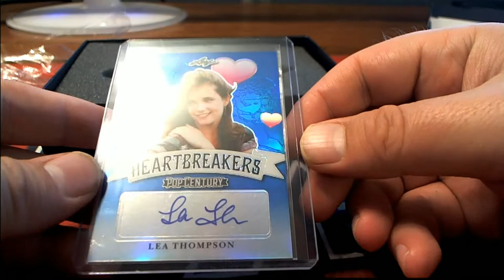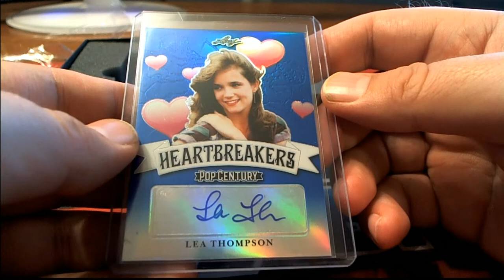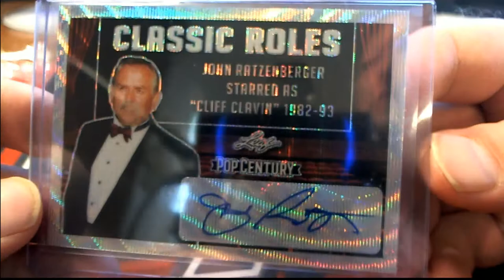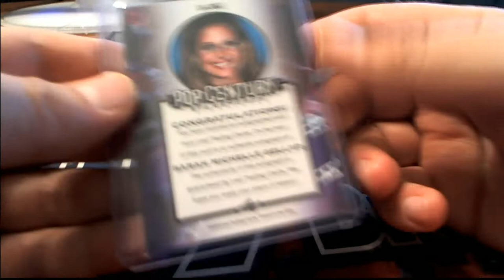2019 Leaf Metal Pop Century ID PYFNLPOP107